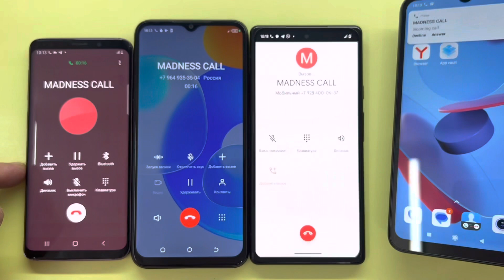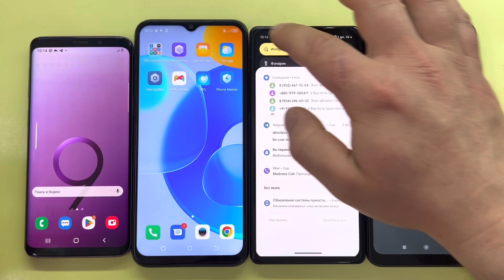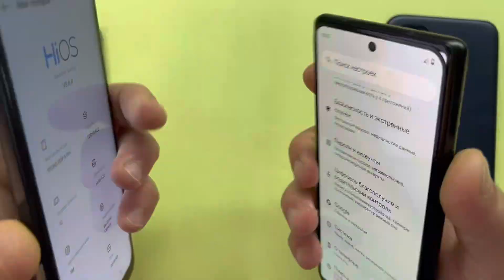Google Pixel 6 Pro Vs TECNO POP 6 Pro Incoming Call/ Samsung Galaxy S9 & Xiaomi 9C NFC Outgoing Call